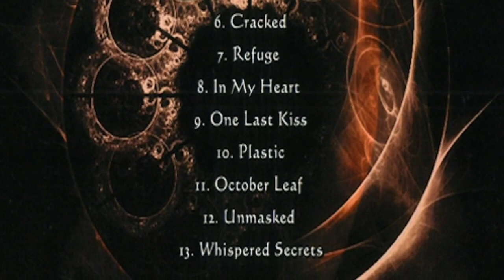Allyptic ~ One Good Reason (music slideshow & lyrics)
Allyptic's 5th song off their self-released 2007 CD Black Season.

Made with PowerDirector 10. Eastman Entertainment.

Vocals: Milica Zec
Guitar: Brett Shaffer
Bass: Nick
Drums: Jared Leto

[Lyrics]
Dead Inside Me Misled
My Thoughts Confuse My Head

Cold My Heart Breaks Unfold
I Wanna Reach For Something More

Chorus:
Oh My God Give Me One Good Reason
To Continue This Life, I Know That Every Time
I've Reached Out My Hand To Freedom,
You Have Helped Me To See The Truth I Now Believe

Shed My Innocence Led
To My Foolish Vanity

Crawl On My Knees I Fall
Can You Heal My Broken Heart

So Much Confusion
So Many Voices In My Head
Lost In Delusions
Once More I Am Again Misled

Believing
Pleading
I'm Praying